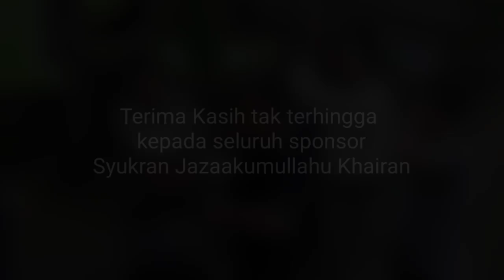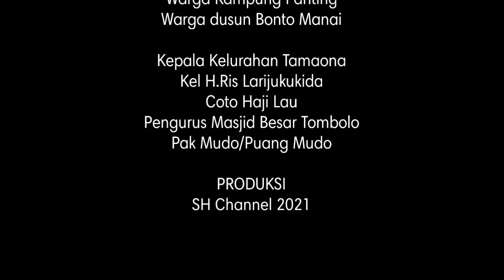SANG MUROBBI THE SERIES - JALAN PERJUANGAN [EPISODE 1]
Bismillah, buat teman-teman terima kasih ya udah mampir di channel saya ‎@SatrioHerlambang   .

Salam
Satrio Herlambang